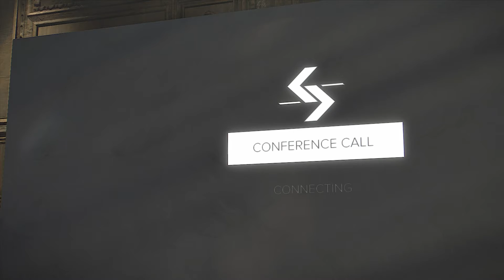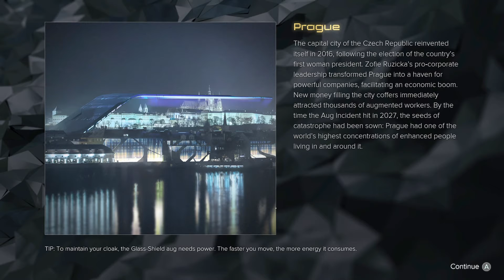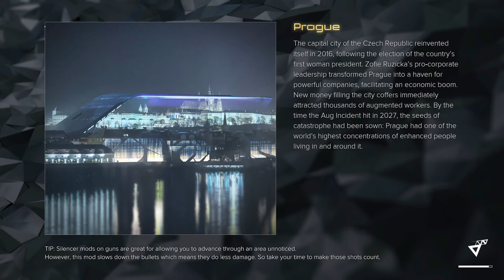explosion's injury's deaths Deus Ex Mankind Divided #2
hi everyone welcome back to deus ex mankind divided where explosion's injury's And Deaths Happen